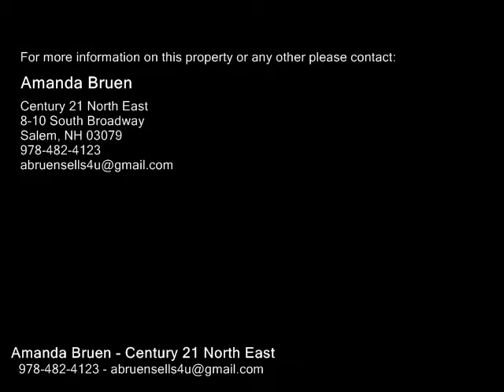4 Hemenway St, Methuen MA 01844 - Single Family Home - Real Estate - For Sale -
4 Hemenway St, Methuen MA 01844 Single Family Home Real Estate For Sale The manicured lawn, lovely landscaping with gorgeous mature flowering plants offers an oasis of privacy and enjoyment through the summer months! Dont miss the opportunity to own this charming and spacious cape set on a beautiful large lot!!! From the moment you walk into this lovely home, you will be captivated by its charm thought out craftsmanship. Recent updated include blown insulation in crawlspace above bedrooms, basement air sealed, minisplit acheat installed, city water and sewage main lines were replaced, newer windows, alarm system connected to fire and police dept, 50yr warranty interlocking metal roof and the list goes on and on. This home is movein ready! The outsides boast tremendous curb appeal, plenty of offstreet parking (2 Driveways) for the 2nd or 3rd vehicle or your boat storage. Plenty of Closet and Cabinet Space. Centrally located in desirable Methuen neighborhood. DELAYED SHOWINGS TILL OH MARCH 24,2019 24

Amanda Bruen
Century 21 North East